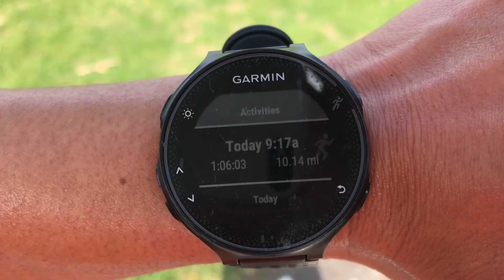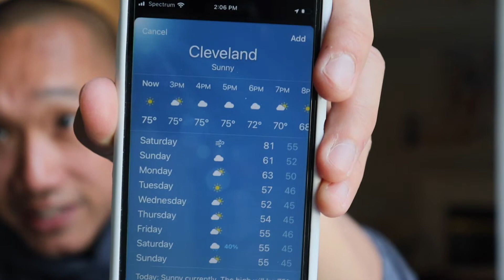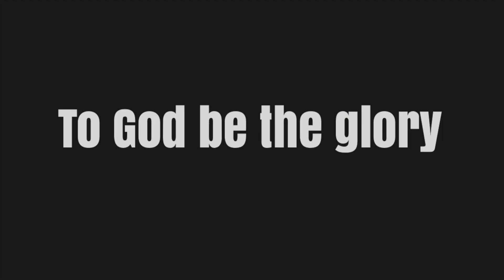Race Plan | Towpath Half Marathon 2021